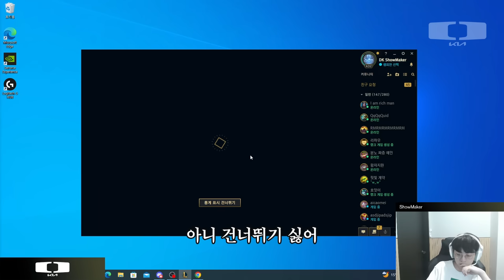탈리야 무죄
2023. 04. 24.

Dplus KIA 소식을 가장 빠르게 알고 싶다면?